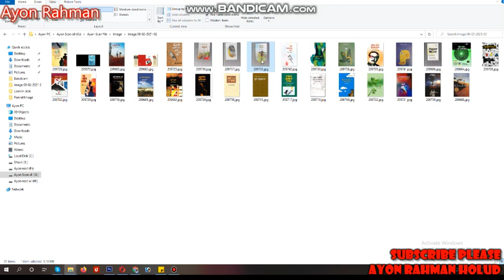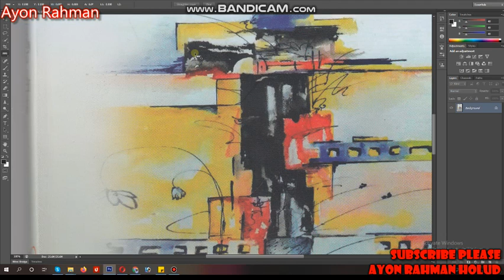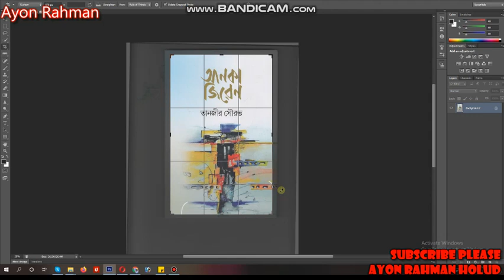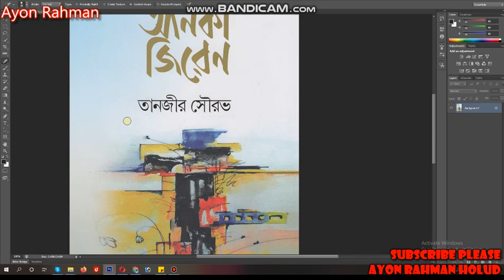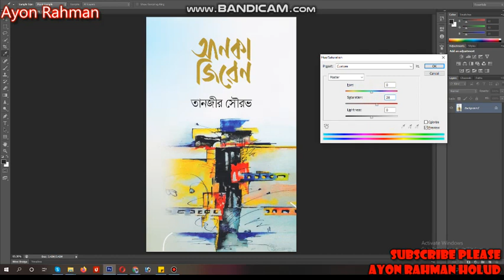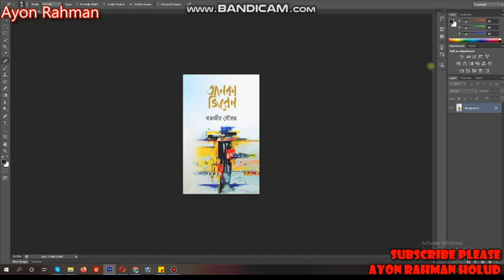How to resize an any image in photoshop bangla tutorial illustrator (ps6)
Photoshop